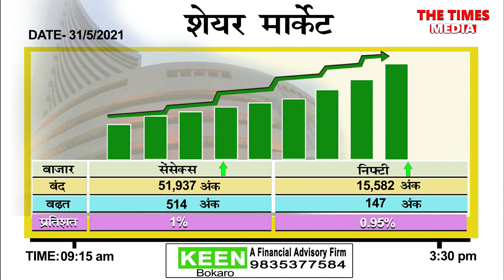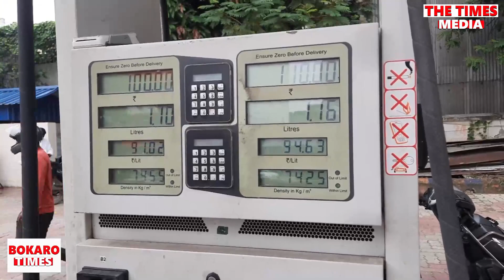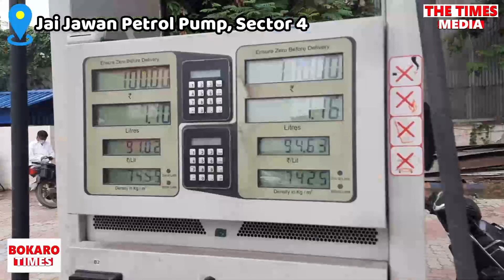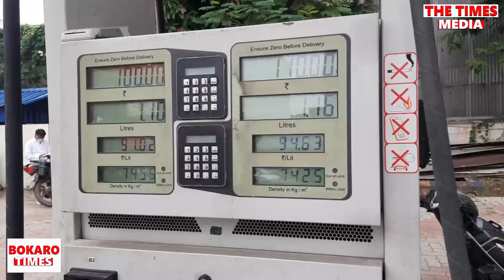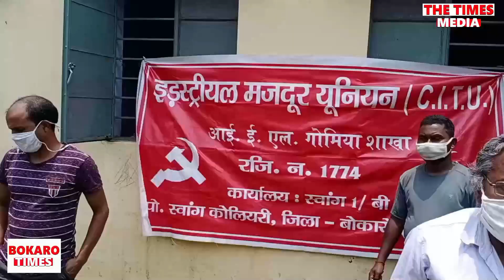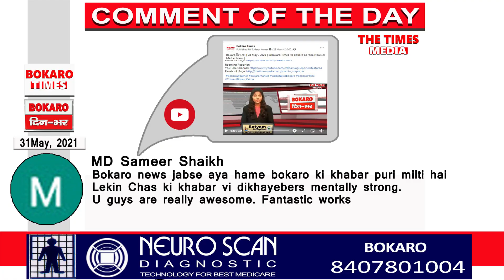Bokaro दिन-भर | 31 May , 2021 | @Bokaro Times पर Bokaro Corona News & Market News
Bokaro दिन-भर में 31 May, 2021 को. BokaroCurrentNews: पेट्रोल की बढ़ती कीमत | बेरमो में 100 फीट नीचे खाई में गिरी गाड़ी, 1 की मौत

रेड क्रॉस सोसाइटी में आयोजित हुआ रक्तदान शिविर |
मौसम के मिजाज को भी जानेंगे |

Bokaro News |